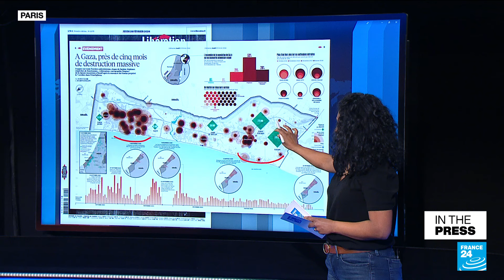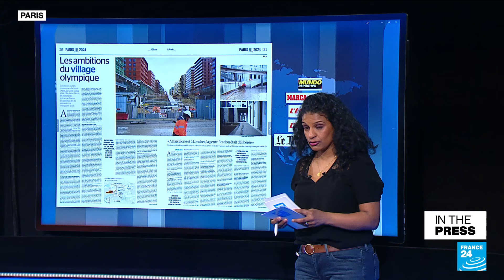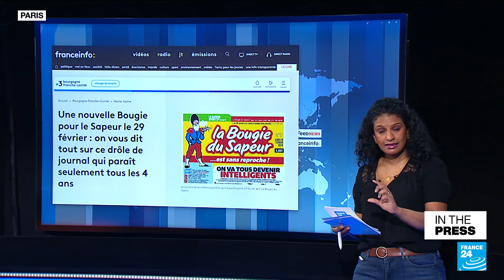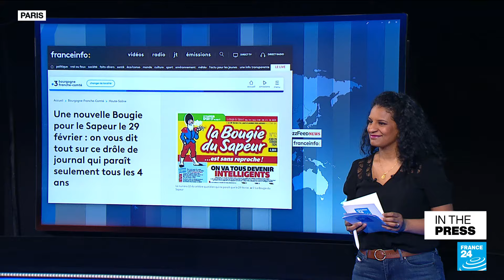February 29: The odd traditions and surprising history of leap years • FRANCE 24 English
IN THE PRESS – Thursday, February 29: French paper Libération looks at a sobering death toll: 30,000 Palestinians have been killed in Gaza since the start of Israel's retaliatory military campaign. Also: Ghana passes a bill criminalising those who identify as queer, in a yet another blow to gay rights on the continent. The Olympic athletes' village is being inaugurated in Paris's Seine-Saint-Denis department. Finally, we look at February 29, a day with a surprising history and unusual customs!